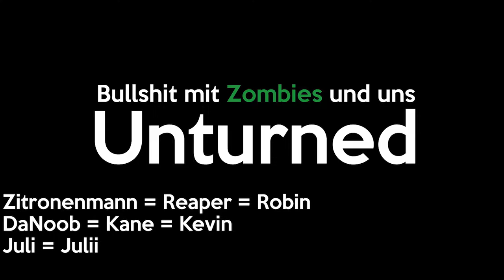Pubertäre Jungs spielen so'n Zombie Game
Hätte eigentlich noch 3-4h Videomaterial aber da passiert eh nichts mehr von dem her. Hier ist euer Part 2 mit der Hälfte des Videomaterials.